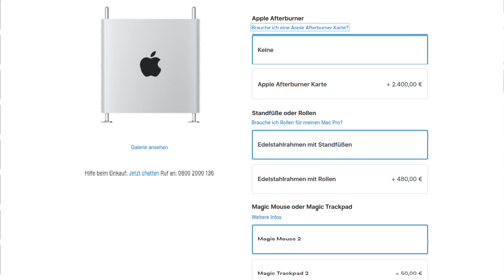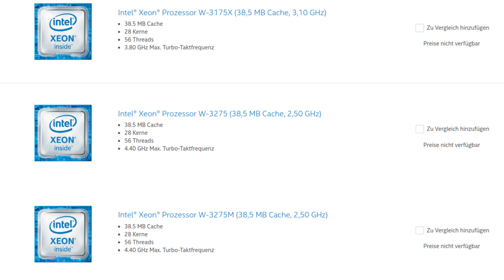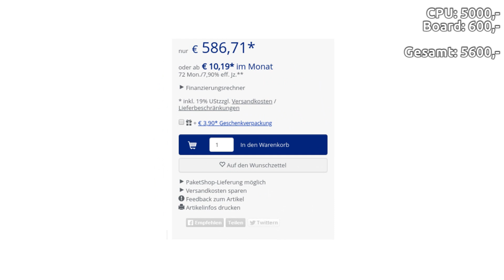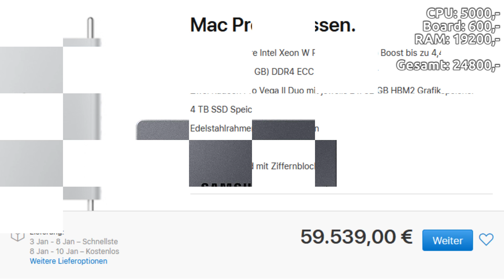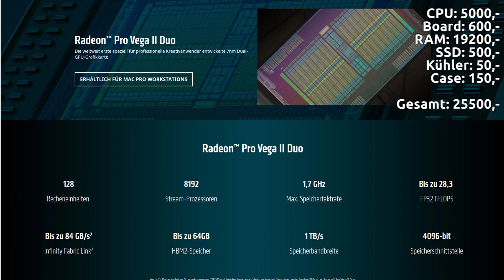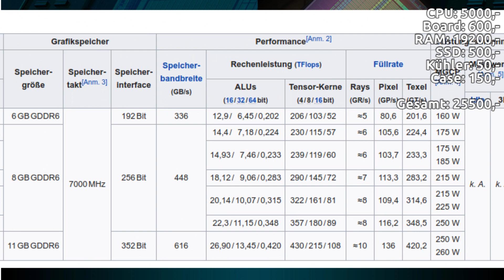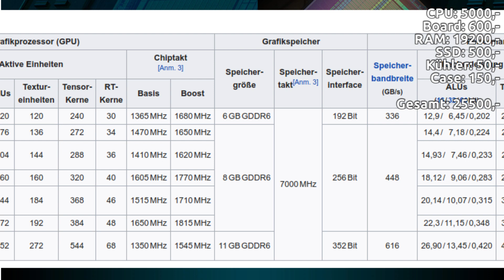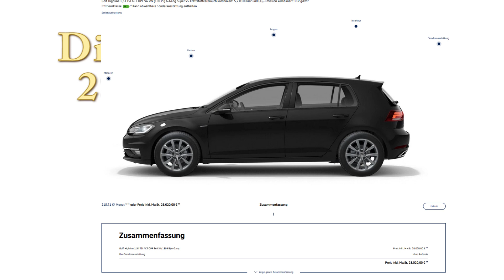Der große Mac Pro vs. PC Preisvergleich - Monster-Rechner für 60.000€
Wir vergleichen den Preis des besten Mac Pro mit einer Eigenbau-Variante. Mal sehen, wie viel Geld wir am Ende sparen können :)

Achtung: Hiervon ist NICHTS! gesponsort. Und ich würde auch absolut niemandem zu solch einem Monster raten. Das braucht niemand.